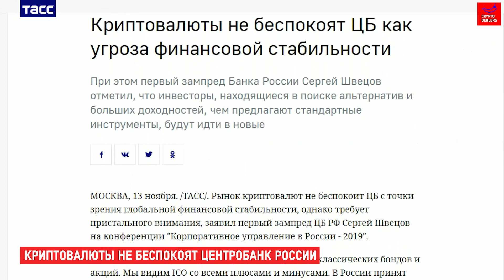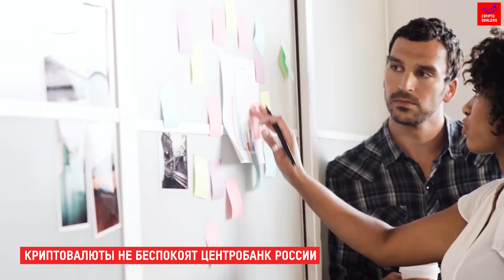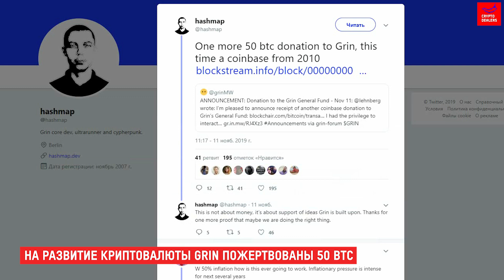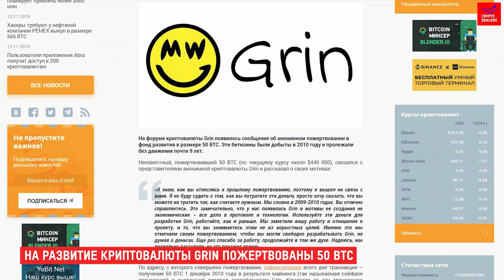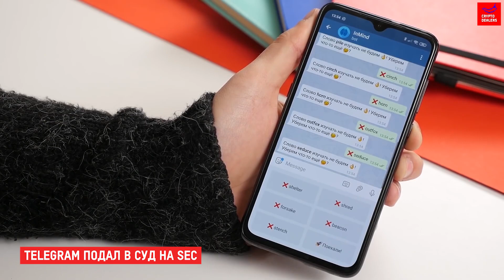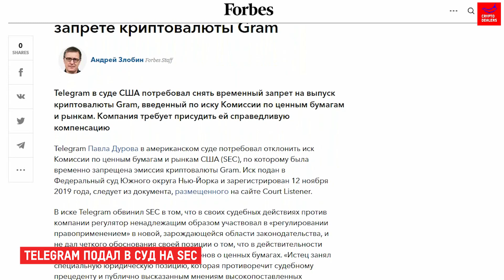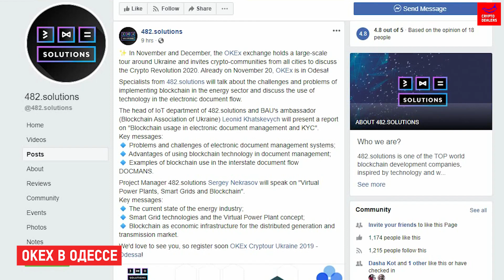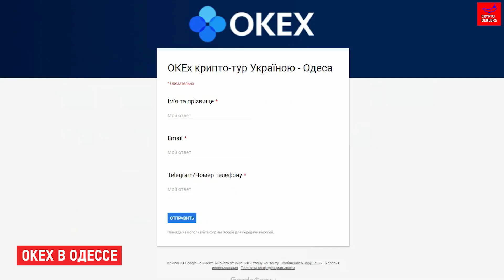Telegram подал в суд на SEC | Криптовалюты не беспокоят ЦентроБанк России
00:10 - Причины популярности биткоина

01:39 - Криптовалюты не беспокоят ЦентроБанк России

04:28 - На развитие криптовалюты Grin пожертвованы 50 BTC добытые в 2010 году

06:49 - Telegram подал в суд на SEC

09:48 - Крипто тур OKEx в Одессе
Следующая остановка 20 ноября г. Одесса

12:10 - THE BITCOIN REFORMATION
Оригинальный пост Алекса Проспехова: